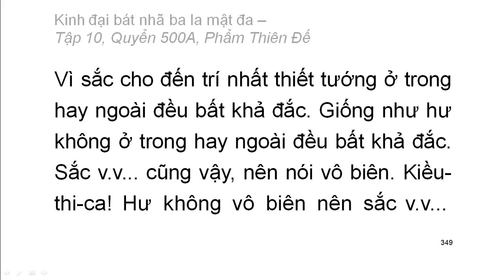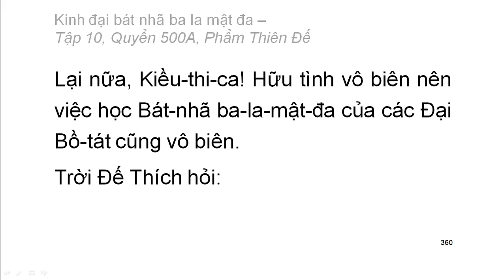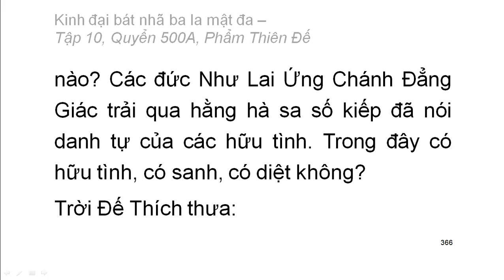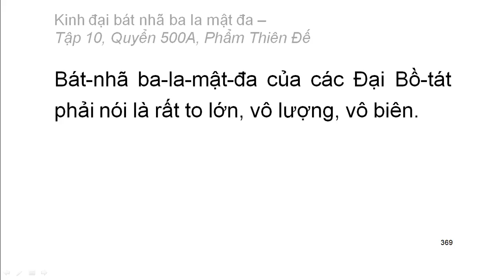600 quyển Kinh Đại Bát Nhã Ba La Mật Đa: Quyển .../600 (tiếp) (đọc lần 2) (rất hay)